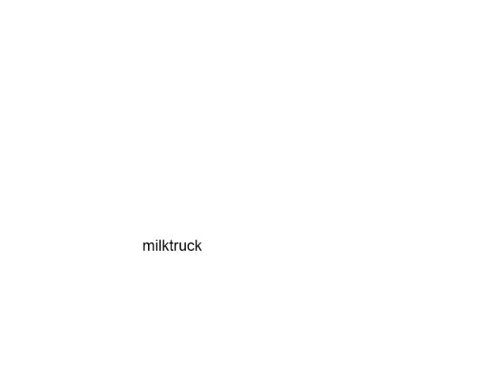milktruck - bag lady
Bag Lady

by milktruck
Jeff White - Vocals / Guitar
Rob Cadwell - Lead Guitar
Erich Schmidt - Bass
Ron Granberg - Drums